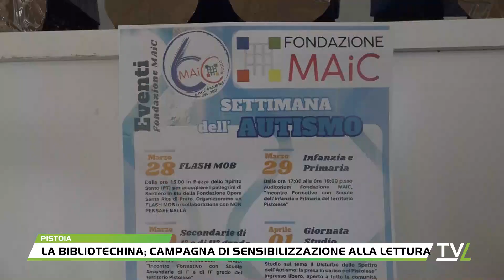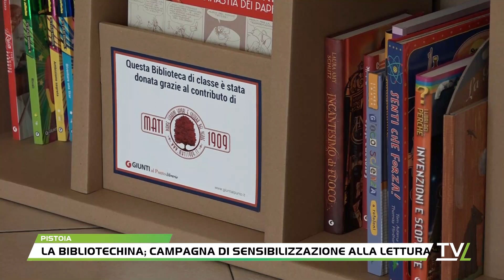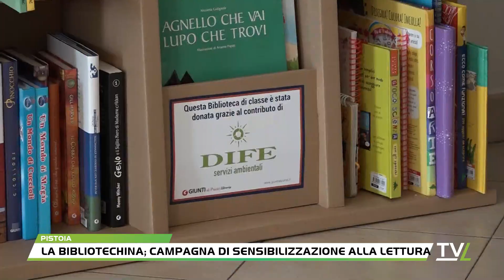La Bibliotechina; campagna di sensibilizzazione alla lettura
La catena di librerie Giunti, da 25 anni mette a disposizione delle aziende un progetto per promuovere la lettura su tutto il territorio. Una bibliotechina con la possibilità di scegliere una selezione di titoli tra le fasce di età 0/6 e 6/11 anni.Quest'anno la donazione dal nome "Regalaci un libro" arriva dall'azienda Mati Piante e dalla Dife di Masotti ed è rivolta al Centro Riabilitazione della Fondazione Maic di Barile.Una iniziativa che a livello nazionale ha permesso di donare oltre 2 milioni di libri negli ultimi 12 anni, a partire dalle biblioteche dell'Aquila, ai reparti pediatrici, alle biblioteche cittadine e alle biblioteche scolastiche di tutta Italia.